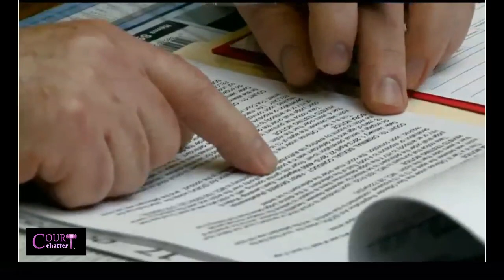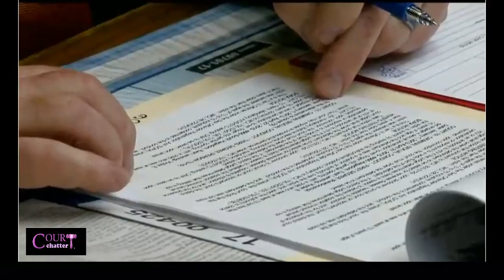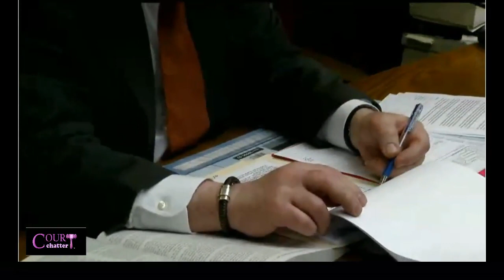Larry Nassar Arraignment 02/23/17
Larry Nassar Arraignment